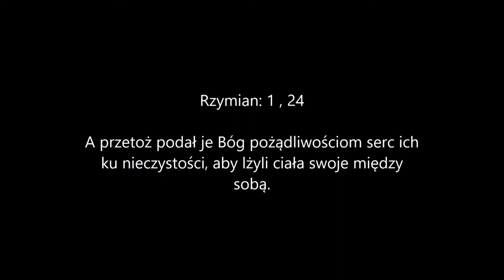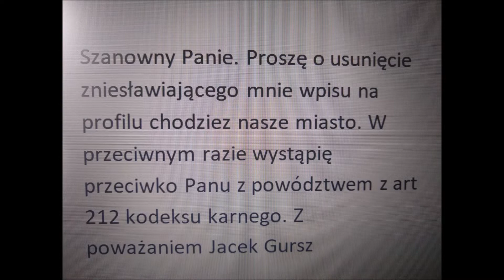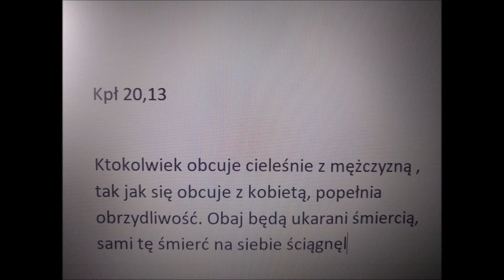Niż Demograficzny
Zbigniew Piaskiewicz 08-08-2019   -   Kpł 20,13

Ktokolwiek obcuje cieleśnie z mężczyzną , tak jak się obcuje z kobietą, popełnia obrzydliwość. Obaj będą ukarani śmiercią, sami tę śmierć na siebie ściągnęli.